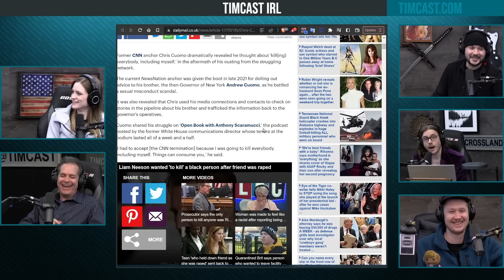Chris Cuomo Says He Was Going To KILL EVERYBODY & HIMSELF After Getting Fired At CNN